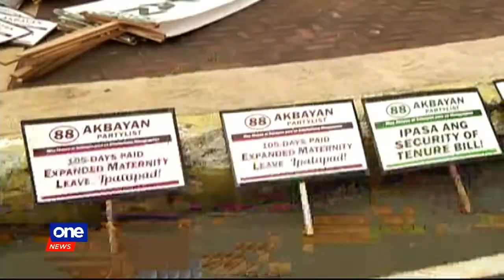Pres. Duterte renews support for laws on workers' rights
Pres. Duterte renews his support for the security of tenure bill and other measures that will benefit workers.